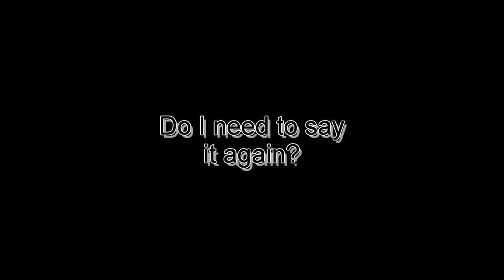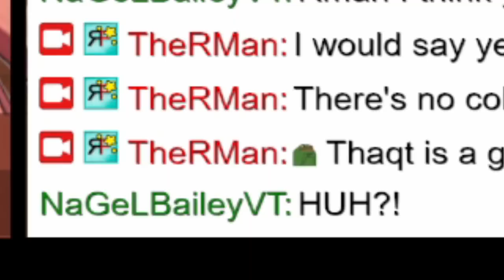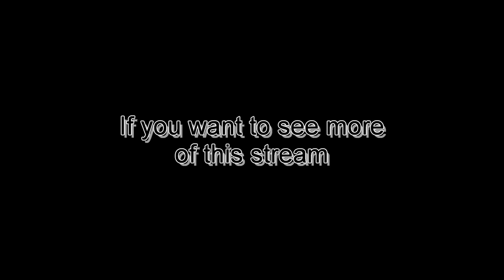AI VTUBER'S SOLO CIRCUS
I left RonAI 2.0 for one stream on her own... but she went wild as usual
This is from the stream "RonAI 2.0 took over" from March 28th 2024
The stream has been archived: